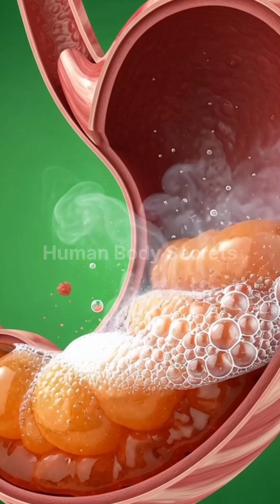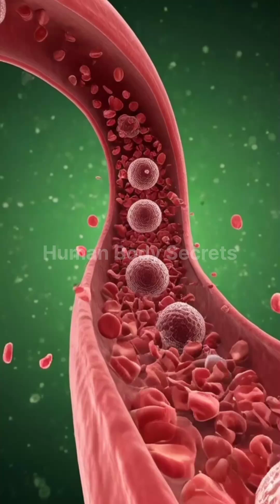What Happens Inside Your Body After Drinking Carrot Juice | Amazing 3D Digestive Journey Explained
Discover the incredible 3D journey of carrot juice inside the human body.
From the moment you take the first sip, carrot nutrients travel through the mouth, stomach, intestines, and bloodstream — boosting your brain, muscles, and gut health.

This video explains how carrot juice is digested, how nutrients spread through the body, and why drinking carrots in the right amount can increase energy, support gut health, and improve overall wellness.
We also cover the possible side effects of drinking too much carrot juice, including stomach irritation, allergies, and blood sugar rise.

Perfect for health lovers, students, medical animation fans, and anyone curious about how the human body works.

carrot juice benefits
carrot digestion process
what happens after drinking carrot juice
carrot juice animation
human body 3D explain
carrot nutrients in body
digestive journey animation
intestine absorption 3D
gut health carrots
carrot juice side effects
how carrots boost energy
carrot juice USA audience
anatomy video carrots
medical animation digestive system
carrot juice metabolism